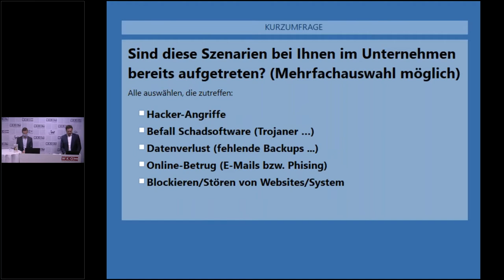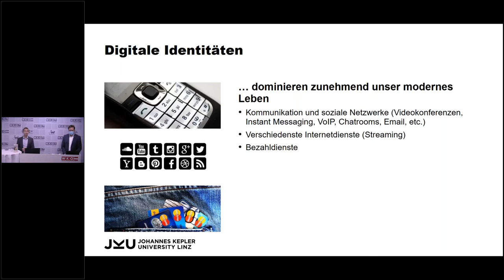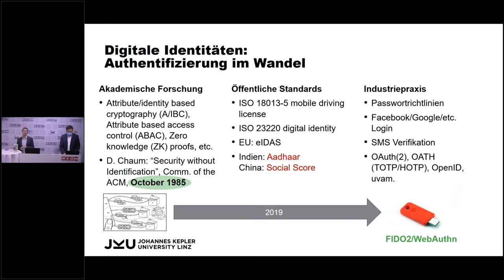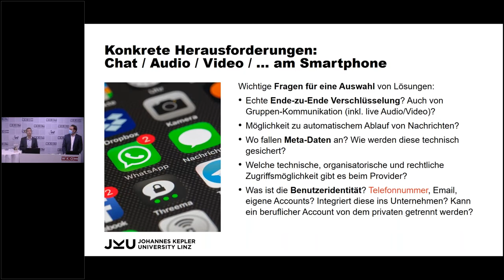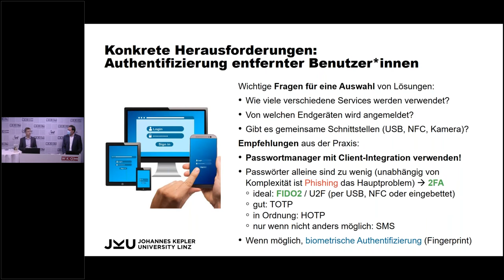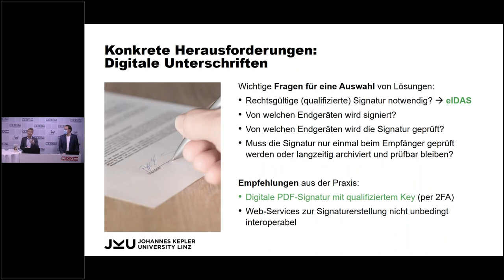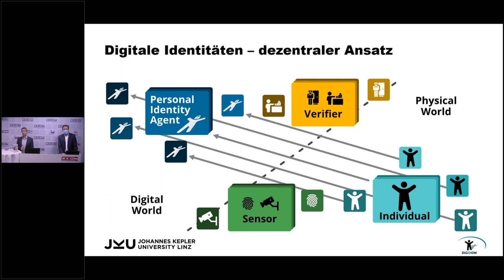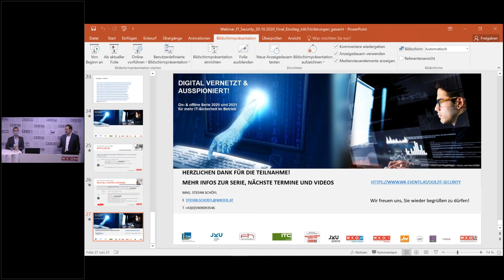Digital vernetzt & ausspioniert: Moderne Authentifizierungsmechanismen für praktische IT Security